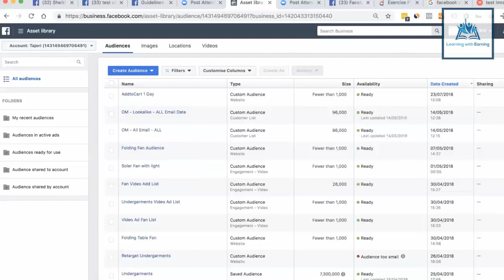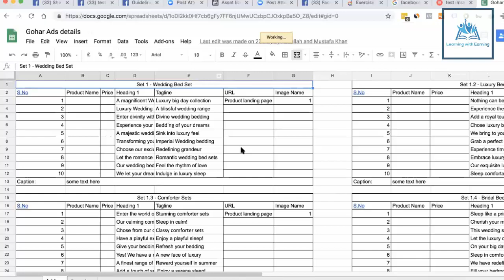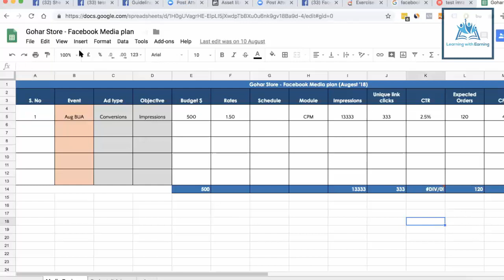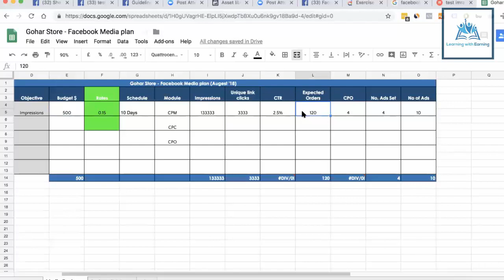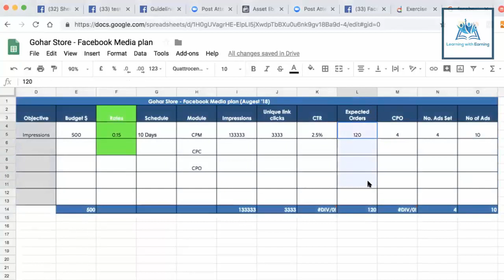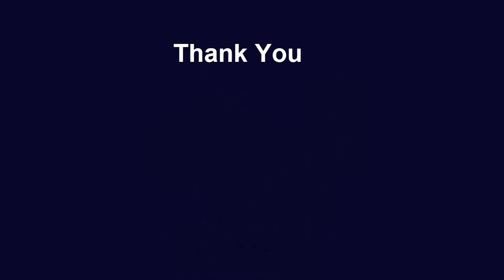Topic#19 Media Plan Facebook Ads Training By LWE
Hi